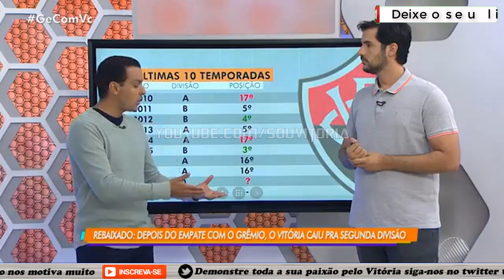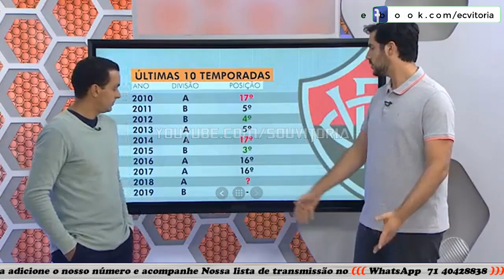Vitória foi rebaixado para série B, quais os erros? O que faltou? O presidente continua!!!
LISTA DE TRANSMISSÃO WHATSAPP Salve o nosso número em seus contatos 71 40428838

Tags → EC Vitoria, ECVitoria, Vitória, esporte clube vitória, Sou Vitoria, Notícias do Vitória, notícias do ec vitoria, notícias do ecvitoria, Canal do Vitória, YouTube do Vitória, Vitória foi rebaixado para série B, quais os erros? O que faltou? O presidente continua!!!, Vitória na série B, Ricardo David rebaixa o Vitória, diretoria amadora, presidente do Vitória incompetente, série B do Campeonato Brasileiro,